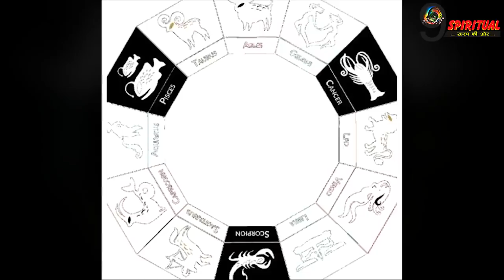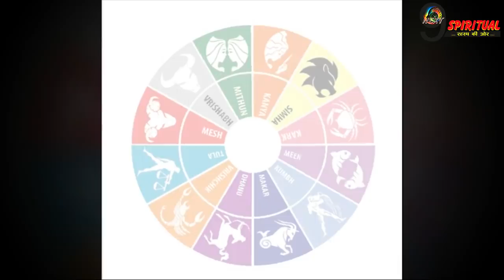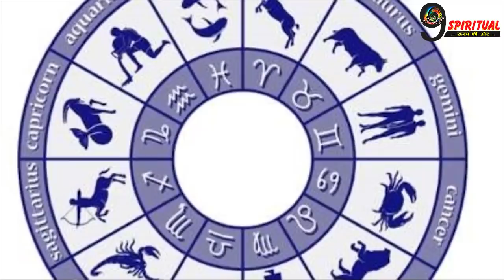सूर्य का हो रहा हैं राशी परिवर्तन, इन 5 राशियों को मिल रहा हैं करोड़ो का खजाना ||Today Horoscope